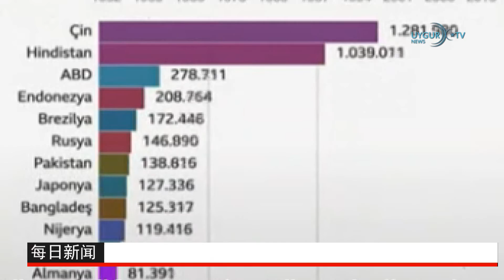12/07/2022 印度将在2023年成为世界上人口最多的国家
中国在喀什摧毁维吾尔文化
中国当局在摧毁维吾尔文化的同时，在东突厥斯坦对维吾尔人进行种族灭绝。 美国网络媒体Buzzfeed近日发表了一篇报道，称中国政府如何在喀什摧毁维吾尔族宗教和民族文化，然后将维吾尔文化的发源地这座城市变成汉族游客的“迪士尼乐园”。

土耳其内政部长庆祝东突厥斯坦人的宰牲节
宰牲节的第二天，东突非政府组织和数百名维吾尔人应邀参加了由土耳其移民事务总局组织的“与突厥族裔和移民社区一起度假宰牲节”活动。宴会上，土耳其内政部长苏莱曼·索伊卢先生接待了维吾尔族和其他突厥民族的代表，并听取了他们的诉求。 在活动中与维吾尔人进行了真诚交谈的索伊鲁先生在其社交媒体账户中表示：“我们祝贺每一位不能在自己的土地上庆祝节日的人，感受不到这个节日的人； 从东突厥斯坦到也门，从阿拉干到巴勒斯坦，从我们的伊拉克土库曼兄弟到我们在阿富汗的土库曼兄弟，我们祝贺每一位穆斯林在宰牲节……”

数千储户郑州集会抗议政府勾结黑社会
中国郑州今天7月10日早晨有数千被骗的储户举行集会示威，当局调集警察和便衣前来弹压，双方发生暴力冲突，陷入混乱。一些视频显示，大批穿警服人员和便衣人员排队跑步进入示威现场，然后，便衣人员冲进人群，与示威者冲突厮打，乱作一团。据介绍，近几个月来，河南4个村镇银行爆雷，导致40万家庭的存款消失。

拜登称未决定是否撤销部分对华关税
美国总统拜登表示，仍未就是否撤销部分对中国货品加征的关税作决定，又指华府会逐个选项审视。拜登政府内部便传出拜登总统有意减免中国商品关税，将其作为减轻日益严重的通货膨胀压力的一项措施。

中巴举行联合海军演习
中国和巴基斯坦周日在上海的一个军事港口举行了为期四天的海军演习。中国人民解放军海军发言人刘文生表示，此次演习被称为海军“国防二号”，是两军之间的定期演习，将在年度计划框架内进行。

北马其顿纪念斯雷布雷尼察大屠杀的受害者
7月11日，北马其顿首都斯科普里举行大规模游行，以纪念斯雷布雷尼察大屠杀 27 周年，这场大屠杀被描述为二战后欧洲最大的人道主义悲剧，至少 8,372 名波斯尼亚平民被塞尔维亚军队残忍杀害。与此同时，美国国务院重申支持那些继续寻找 1995 年斯雷布雷尼察大屠杀中遇难者尸体的人，以及那些寻求将责任人绳之以法的人。

印度将在2023年成为世界上人口最多的国家
联合国指出印度将在2023年超越中国，成为地球上人口最多的国家。7月11日是世界人口日，联合国当天发布的一份报告称，到今年11月15日，世界人口预计将达到80亿。印度将在2023年成为世界上人口最多的国家。